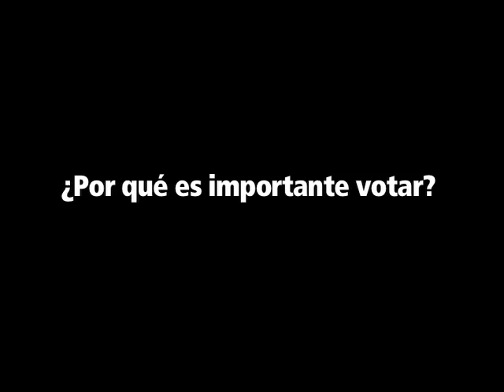¡Felicidades a todos los niños y niñas en su día!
Mensaje de felicitación por el Día del Niño.